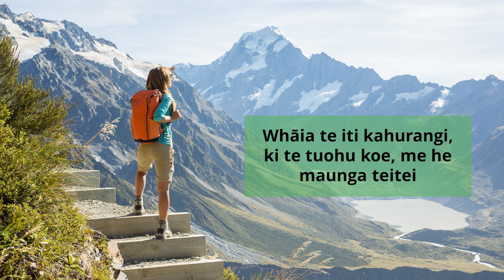The Point 2022 opening address, Steve Wiggins, Chief Executive, Payments NZ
Opening Address on day one of The Point 2022 Payments NZ conference November 2022.